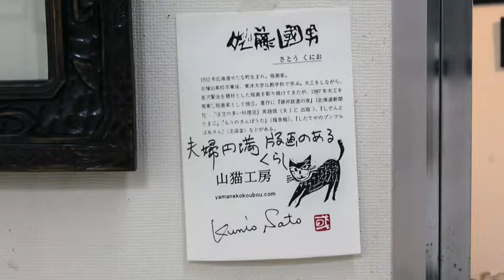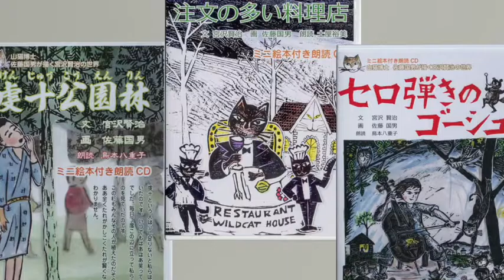宮沢賢治「よだかの星」佐藤国男・鳥本八重子幻灯朗読会08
今年も函館テーオーデパートにて、山猫博士と鳥本八重子さんによる、宮沢賢治童話の幻灯朗読会が開催されました。
その中から、「よだかの星」をお楽しみください。
佐藤国男・鳥本八重子のミニ絵本付き朗読CD（新函館ライブラリ刊）もよろしく。